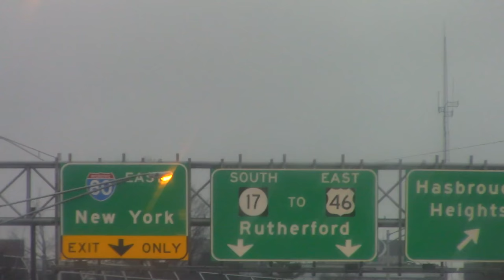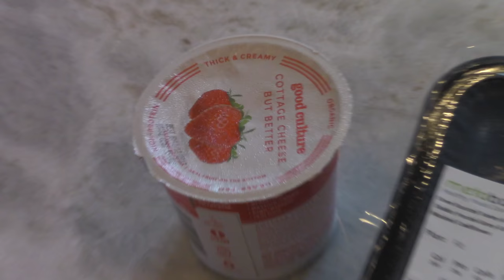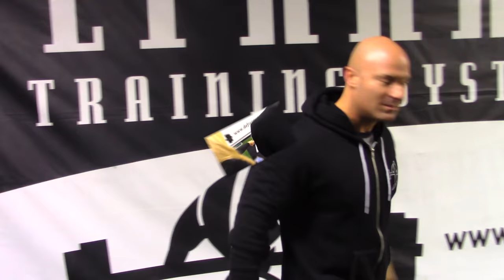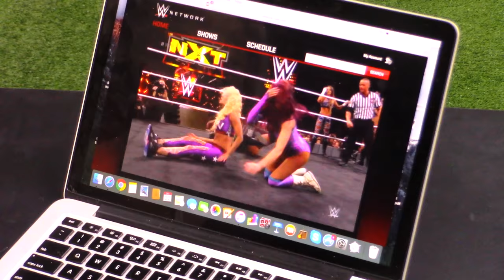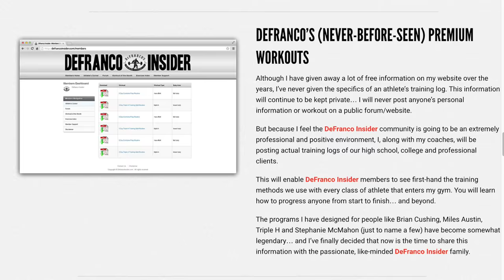Joe D. CALLS OUT Speed Coaches | WWE's Liv Morgan | VLOG #4